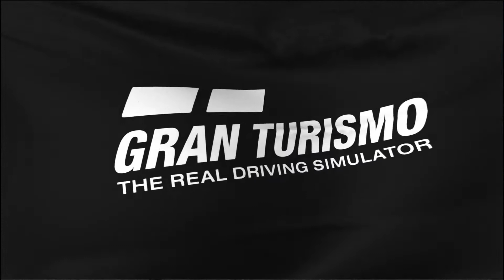GT7 Daily C Daytona... Penalty deserved